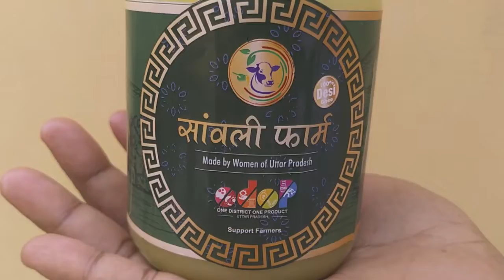Cow Milk Desi Ghee | Business Opportunity | Inviting Distributors in South India | Foxdale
We are looking for South Indian Distributors for Desi Ghee which is 100% pure, organic and is traditionally produced only from cow's milk.

This product also has the reputation of being the largest exporter of ghee products produced and marketed directly by women farmers.